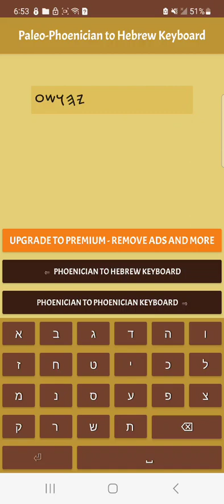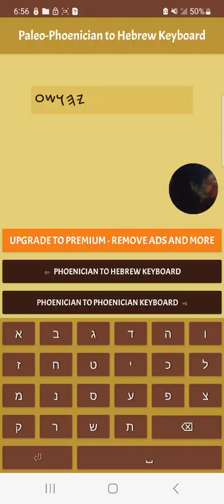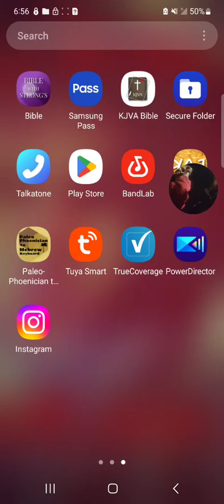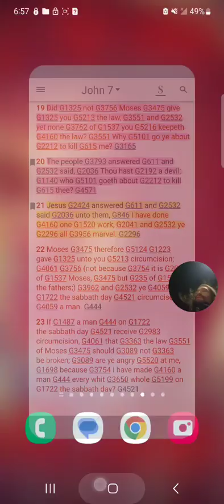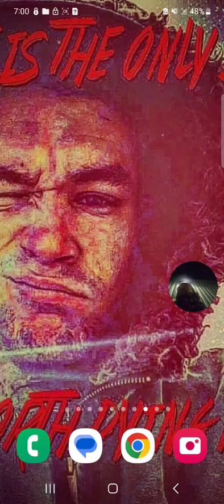Homeless Man Says YAHAWASHi for the First Time